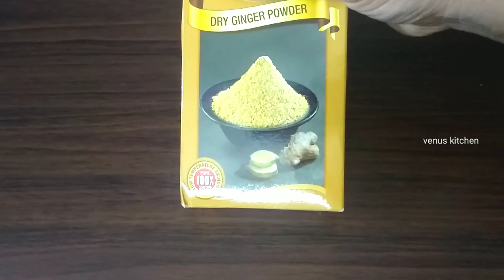Christmas special eggless plum cake recipe without oven || easy plum cake recipe.